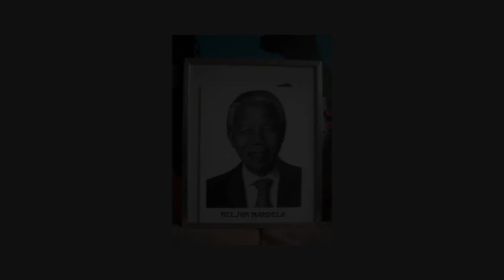My Drawings & Paintings [HD] Lucky Dube - The Way It Is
WATCH IN HD! Hey everyone! Here's some of my work from about 2007 till now. It's from my pets, to other peoples pets, to celebs, to family members, to people i know, so it's just a mix of lots of things I guess.